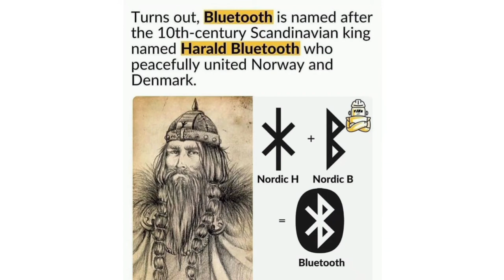Bluetooth technology got its name from a 10th-century king, King Harald Gormsson (Bluetooth)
Gormsson who was well known for two things;

*Uniting Denmark and Norway in 958.
*His dead tooth, which was a dark blue/grey color, and earned him the nickname Bluetooth.

In 1996, three industry leaders, Intel, Ericsson, and Nokia, met to plan thestandardization of this short-range radio technology to support connectivity and collaboration between different products and industries.

During this meeting, Jim Kardach from Intel suggested Bluetooth as a temporary code name.
Kardach was later quoted as saying, "King Harald Bluetooth…was famous for uniting Scandinavia just as we intended to unite the PC and cellular industries with a short-range wireless link."